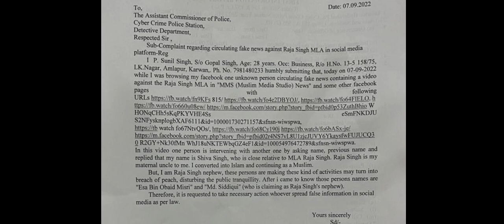CASE BOOKED AGAINST ESA MISRI AND OTHER NEWS CHANNELS FOR SPREADING FAKE NEWS | 7H TV NEWS